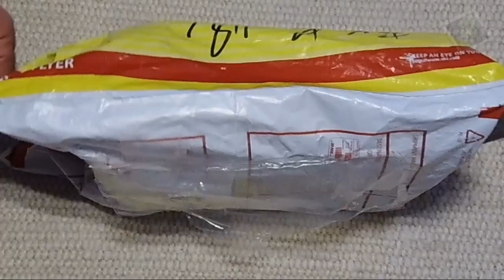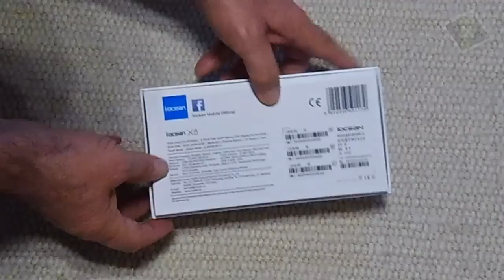IOCEAN X8 Unboxing